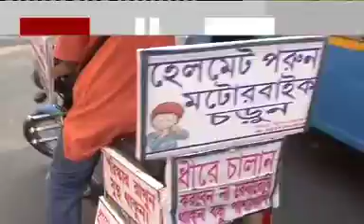Save Drive Safe Life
Trayan Stroy